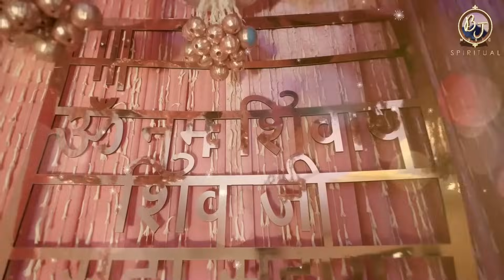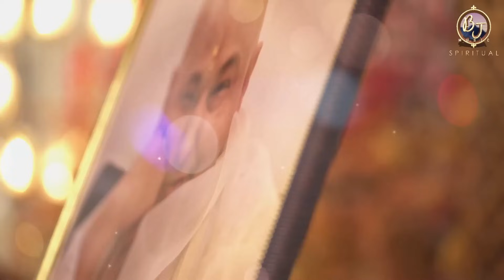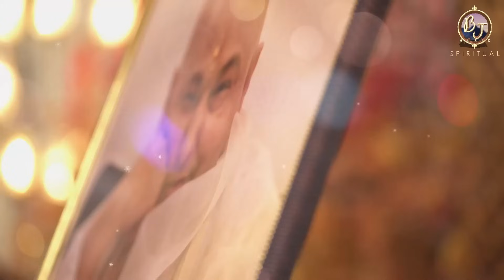नए साल की खुशियाँ मनाइये गुरूजी के इस झूमने वाले भजन के साथ | GURUJI NEW YEAR 2024 SPECIAL BHAJAN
BHAJAN CREDITS -
SINGER/LYRICS - BITTU JAMAAL
LABEL - BJ MUSIC SPIRITUAL